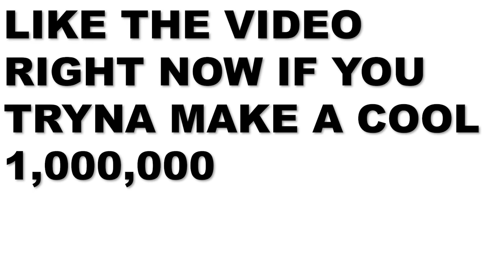Wife Cheated on Her Husband With HIS BROTHER And EVERYONE KNEW